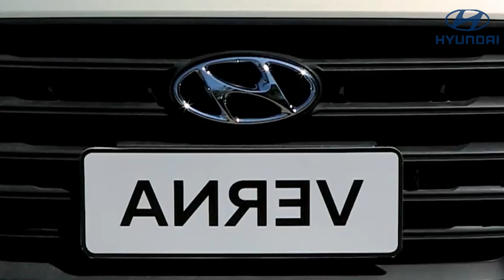7 COCHES BARATOS e INDESTRUCTIBLES!